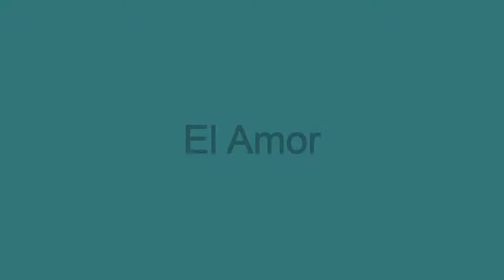"El Amor" - "El espejo africano" (6ºB)